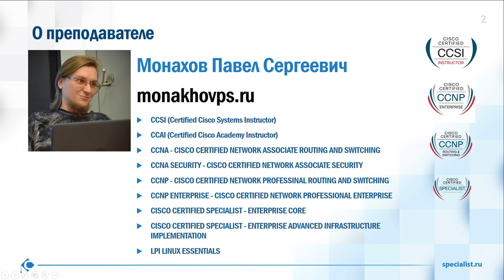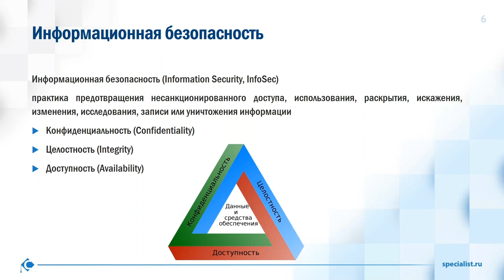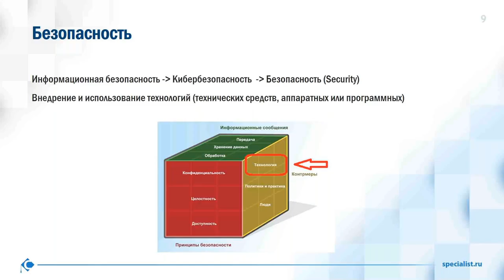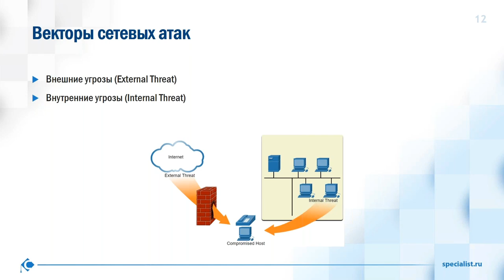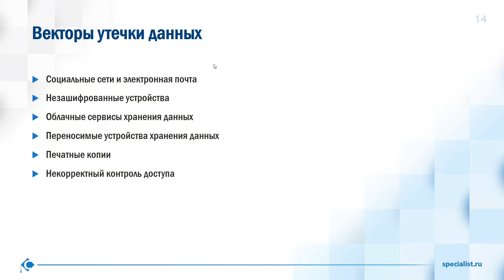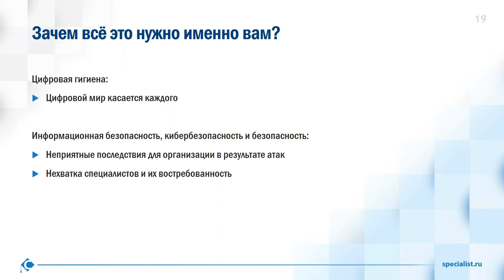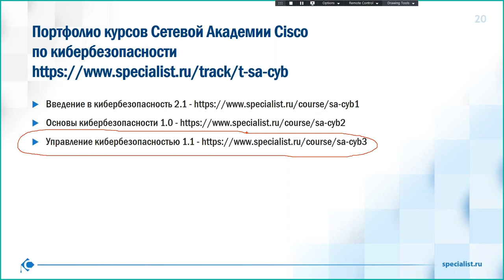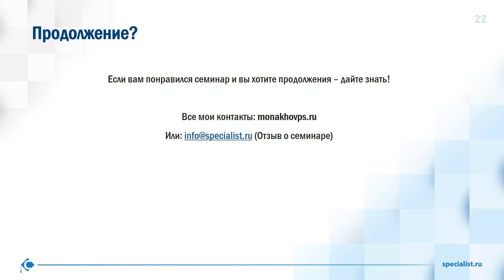Безопасность и кибербезопасность. Образование для защиты цифрового мира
Выбираете будущую специальность? Хотите переквалифицироваться?

Почему бы не попробовать себя в качестве специалиста по безопасности! Узнайте, какое оборудование спасет цифровой мир!